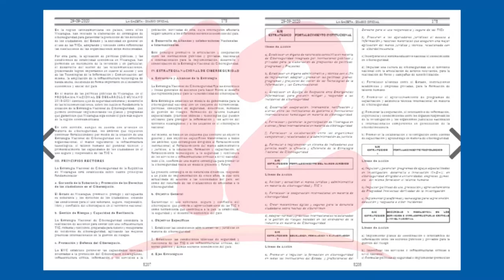Gobierno decreta "Estrategia Nacional de Ciberseguridad"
Gobierno de Nicaragua a prueba la "Estrategia Nacional de Ciberseguridad", esta fue publicada en el diario oficial La Gaceta.